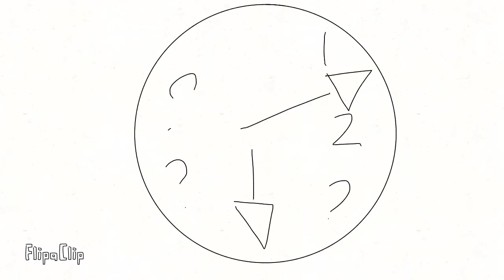Idk what to name this 💀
Part 1 i guess

Aereis screamed cuz the time was gonna explode soon so yea